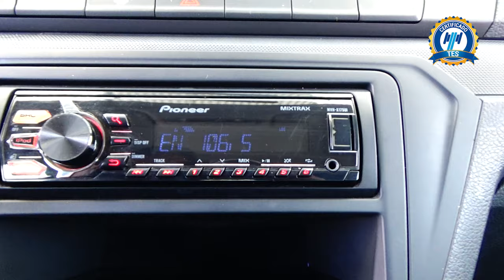Volkswagen / Gol / 2018 - 15199